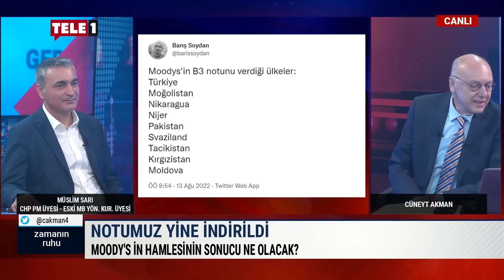Eski Merkez Bankası Yönetim Kurulu Üyesi Sarı'dan enflasyon ve döviz tahminleri...